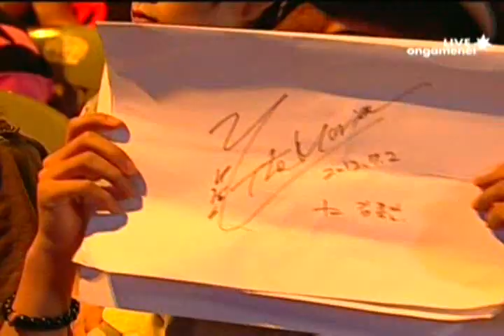SPL [7.3] sOs[KaL] (Woongjin) vs ParalyzE (SKT) 3set / WCS Ohana LE